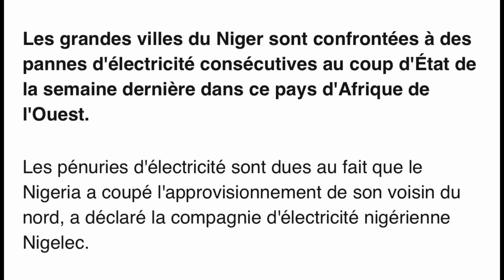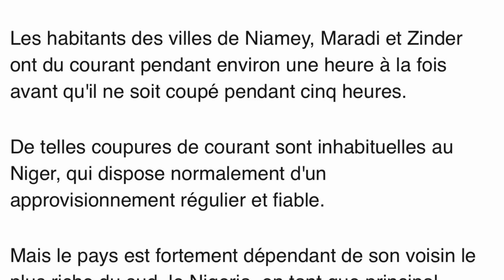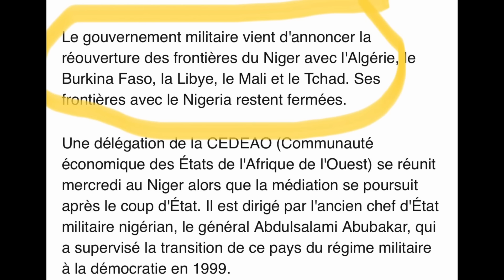NIGERIA COUPE LE COURANT AU NIGER | RÉUNION DES CHEFS D’ÉTAT MAJOR DE LA CEDEAO